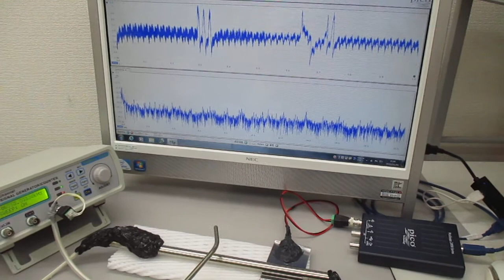超音波のダイナミック制御実験（超音波システム研究所）